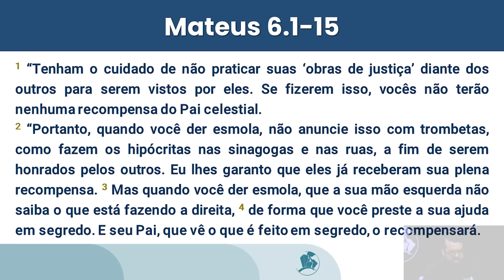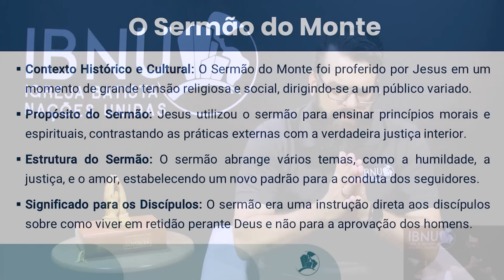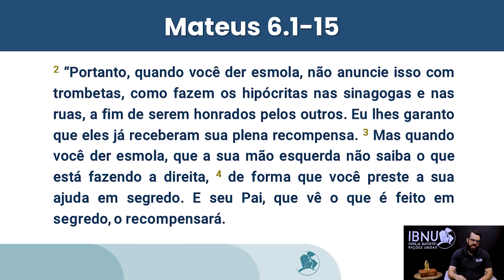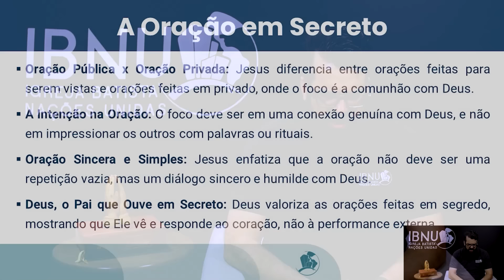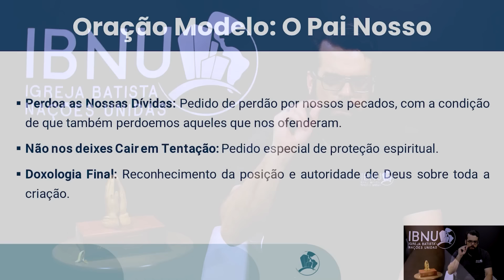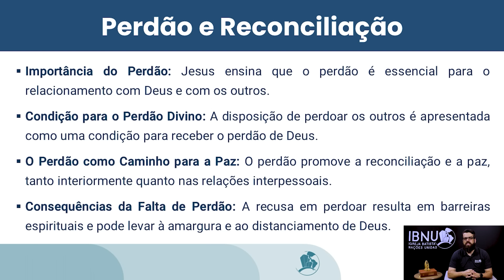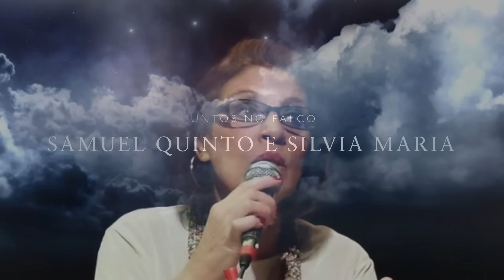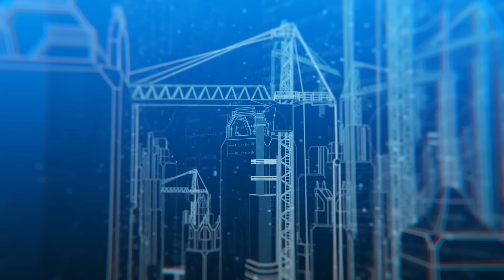Celebração - 15/09/2024 | Jônatas Hübner | IBNU